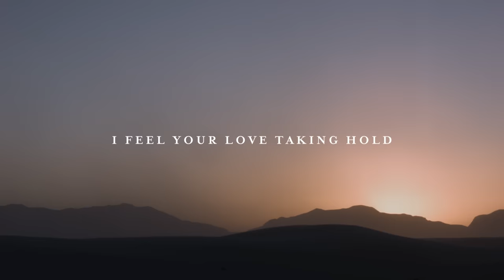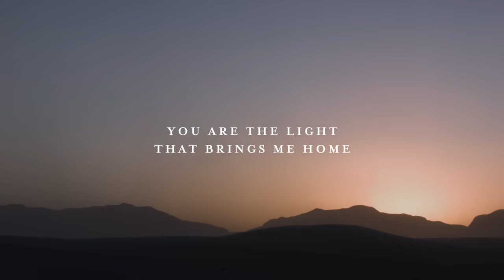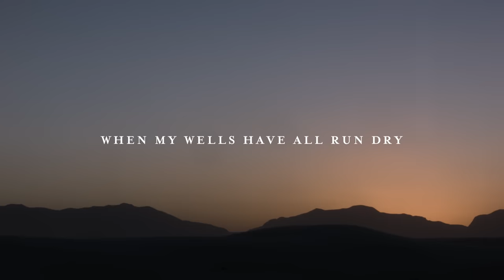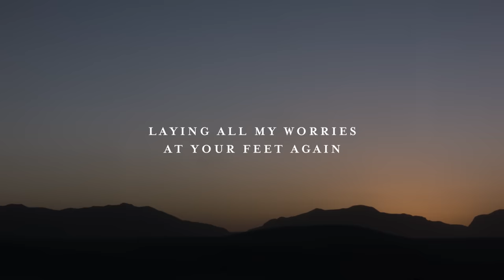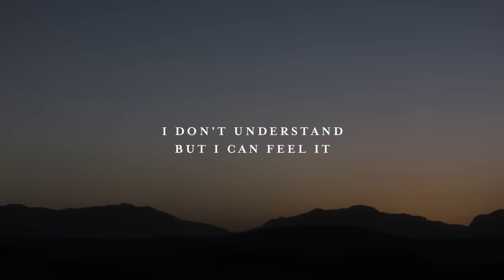Peace (Lyric Video) - Josh Baldwin | The War is Over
"When I breathe in / I don't understand but I can feel it / Every waking moment in Your presence / This peace won't let me go."

"The War Is Over" is the debut solo album from worship leader and songwriter, Josh Baldwin. The War Is Over marks Baldwin's first release with Bethel Music. In 2015, Josh and his family made the cross-country move from North Carolina to California, and this project reflects synonymous themes of taking an appointed journey into the unknown, motivated by the hope of promises that lie ahead. The project blends sonic elements that reflect Josh’s southern roots and where he is planted now. This album takes worshippers on a journey toward the reality that resurrection life was not meant to be experienced alone, but as a family.